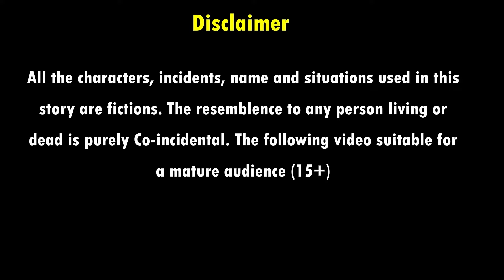दबंग चुड़ैल की होली | Dabang Chudail Ki Holi | Horror Story | Hindi stories | Moral Stories | Kahani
✿ Story: दबंग चुड़ैल की होली

Welcome to My Cartoon TV Hindi Channel youtube channel. All of our stories have content for adults(15+).